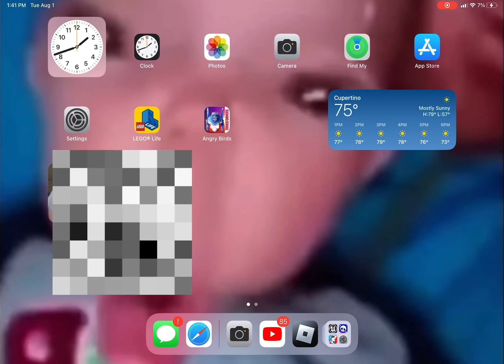I met the tester of ability wars (not clickbate)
I found the tester from ability wars!